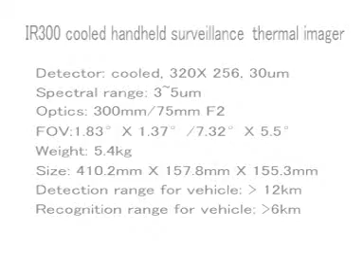Long range thermal imager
Long range thermal imaging with the cooled detector system IR300